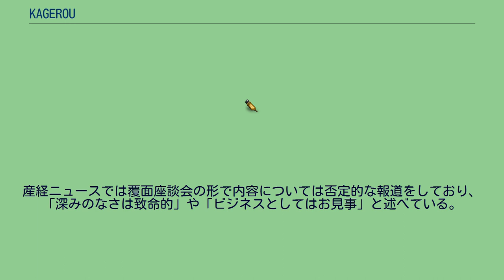KAGEROU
『KAGEROU』（カゲロウ）は齋藤智裕の長編小説。
朝日新聞の取材により作者が俳優の水嶋ヒロだったことがわかっている。
齋藤は命をテーマにしたこの作品で1200以上の応募があった第5回ポプラ社小説大賞を受賞した。
会社をリストラされ、多額の借金を抱えた男・ヤスオは、絶望のあまり廃墟ビルのフェンスから投身自殺を図ろうとした所、黒服の男・キョウヤに阻止される。
キョウヤは、裏社会の臓器提供グループ『全日本ドナー・レシピエント協会』の一員であり、彼の勧めでヤスオは、臓器提供の報酬を田舎の両親に送る契約を結ぶ。
第5回ポプラ社小説大賞を受賞したが賞金2000万円は辞退している。
作者の水嶋は自身の名前を伏せて応募したものであると述べている。
作家の岩井志麻子は、ゴーストライターではなく水嶋自身の手によるものだと推察している。
週刊ポストは2011年1月1日・7日合併号にて、水嶋側から売り込まれた八百長であり、ゴーストライターを部分的に使っていると報じたが、ポプラ社はこれに抗議している。
発売を6日後に控えた2010年12月9日、物語のクライマックスシーン（232ページ）で主要登場人物の名前が別の人物の名前になっているという誤植が発覚した。
この時点で発売前重版も含めて43万部という部数が決まっており、刷り直せば発売が翌年にずれ込むことは決定的だったため、ポプラ社は誤植部分に正しいシールを貼るという作業を、全社員総出、印刷会社や取次に力を借りて、全て手作業で行った。
本書の販売方式としてポプラ社は責任販売制をとっている。
返本がほぼ出来ない方式であるため、新人作家がこの方式をとったことには疑問が呈されている。
部数は発売前から増刷が繰り返されて43万部に達しており、加えて25万部の増刷が決定している。
これは初版でも村上春樹の新作である「1Q84」の25万部を越えているが、ネットオークションでは発売してすぐに大量の出品があった上、数日で値崩れの様相を見せていた。
これについては出版社の思惑通りであるという見方もある。
自殺や臓器移植のような重い問題を扱いながらオヤジギャグやだじゃれが交じる文章には軽妙さがあると毎日新聞は述べている。
書評家の大森望は、ゆったりとした文字組のため読みやすいことを長所にあげており、主人公のキャラクターと文章がこなれていないことが相まってそれなりに好感が持てる小説になっていると述べている。
作品について、書評家や編集者とは反対にタレントなどは比較的好意的な評価を寄せている。
北斗晶は「凄く面白い内容」と述べている。
一方で批判的な意見も多い。
Amazonには酷評が多く投稿された。
岩井志麻子は「不幸が類型的」「苦しみの描写が脚本みたい」と苦言を呈している。
産経ニュースでは覆面座談会の形で内容については否定的な報道をしており、「深みのなさは致命的」や「ビジネスとしてはお見事」と述べている。
ただし、こちらでは他の本も売れるという効用への期待も述べられていた。